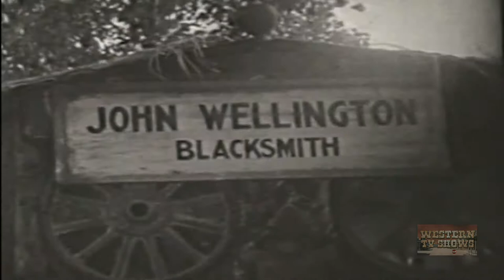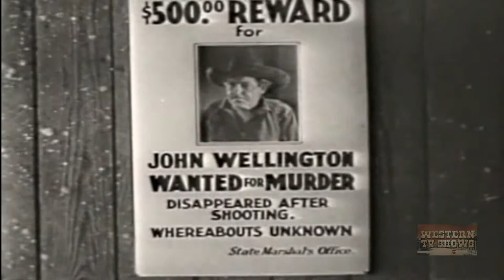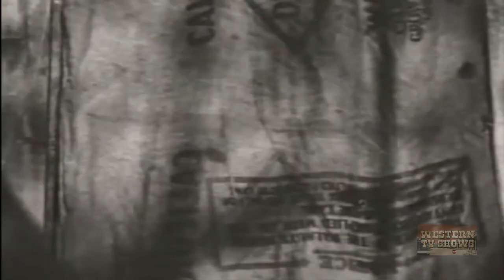Between Men (1935) | Full Movie | Johnny Mack Brown | Beth Marion | William Farnum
Between Men (1935) Full Movie starring Johnny Mack Brown, Beth Marion, William Farnum and is directed by Robert N.Bradbury. Written by Robert N.Bradbury & Charles F.Royal.

Blacksmith John Wellington flees from Virginia when he kills two men in a quarrel, leaving behind his young son, John, Jr., who is reared by Sir George Thorne, the town's richest citizen, as it was in Thorne's defense that Wellington became involved. The adult Johnny goes to New Mexico looking for Thorne's daughter who married a man named Winters against her father's will. The daughter has died and Winters, now known as Gentry, occupies a ranch with their daughter Gail. Johnny's father, now using the name of Rand, is head of an outlaw gang, but friendly to the Gentrys. Johnny eventually discovers that Gale is Thorne's grand-daughter, and Rand comes to realize that Johnny is the son he was forced to abandon years ago. Trent and his gang of outlaws surround the cabin where Johnny, his father and Gale have taken refuge.